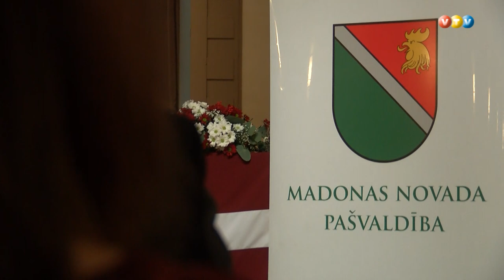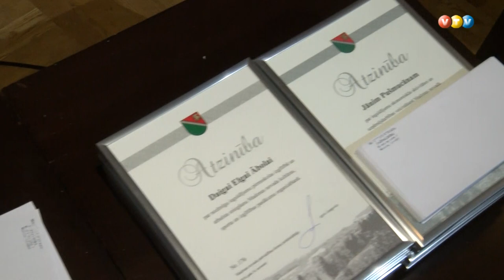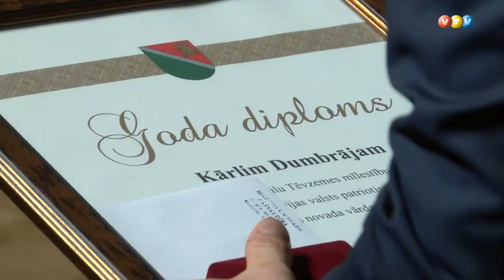Pasniegti Madonas novada pašvaldības apbalvojumi